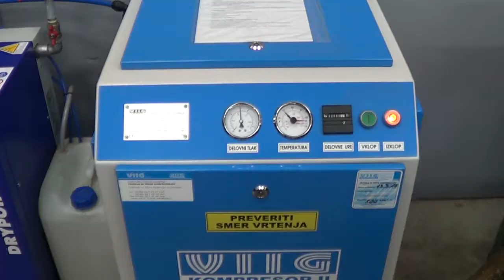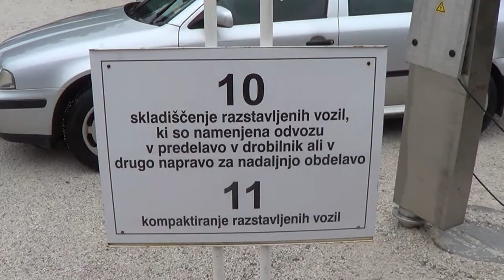20 let avtoodpada Krakov 2014